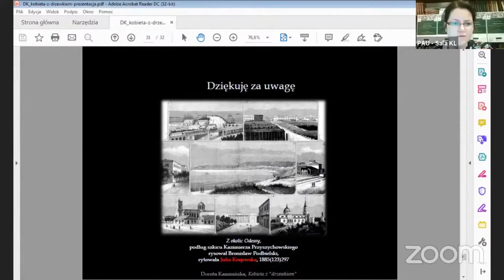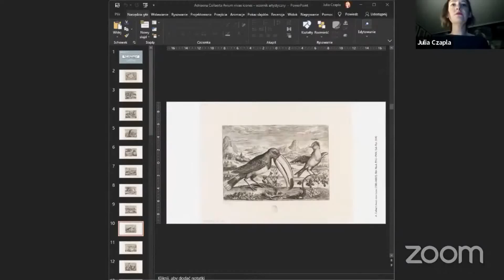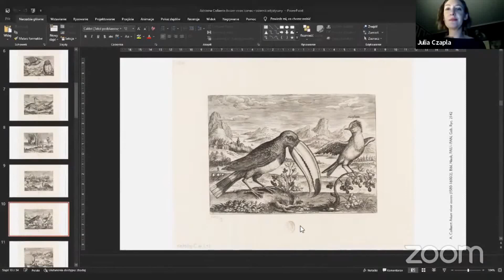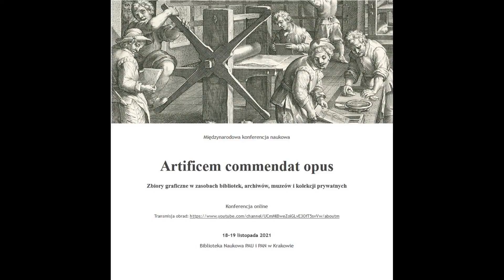Dyskusja, podsumowanie pierwszego dnia konferencji /Sesja III/ 7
Międzynarodowa konferencja naukowa "Artificem commendat opus". Zbiory graficzne w zasobach bibliotek, archiwów, muzeów i kolekcji prywatnych.
18-19 listopada 2021, Biblioteka Naukowa PAU i PAN w Krakowie

3.7 Dyskusja, podsumowanie  pierwszego dnia konferencji

Sesja III: Autor i dzieło / Przewodniczy dr Izabela Przepałkowska

Artificem commendat opus/ Sesja III/ 7